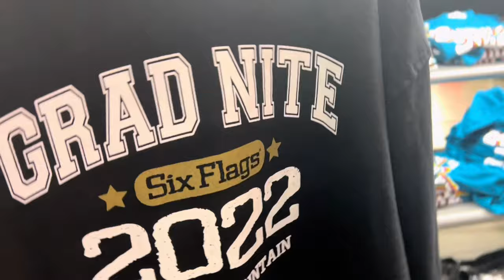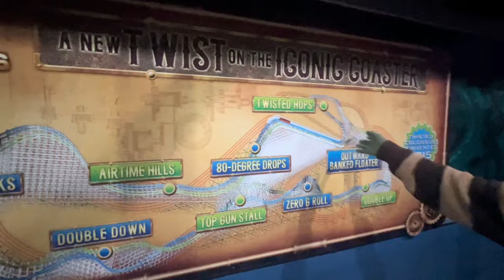GRAD NIGHT at MAGIC MOUNTAIN 💀 7pm - 7am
Hi it’s me your favorite second most relatable friendly human in the whole wide world jk today you get a glimpse of all of senior fun in this vlog Where I LITERALLY take you along on my senior grad night haha can you tell it was my first few times at six flags?Go watch my Disneyland vlog where I went for my bday lol …But lastly, I just want to remind you that you are not alone ily!

Hi my name is Melanie Huerta I am a actress, model, multi-entrepreneur, basically a multi-hyphenate, based right out of California & welcome to my crazy life aka personal vlogs, make sure to sub

☁️ social media ☁️
-Instagram (mini vlogs & outfits) @me_melz_

Amazon list:
Co-Founder of ELLANIE beauty! Support a business today, follow along and Watch us grow on Instagram.

Comment “swag” if you are reading this